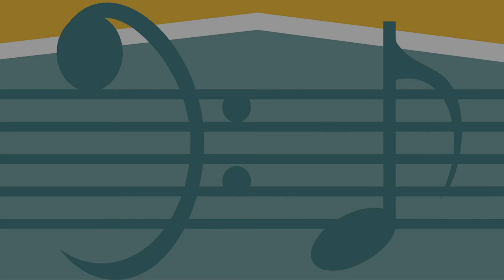Noche de paz - Clases de Teclado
Tristan con un tema navideño.